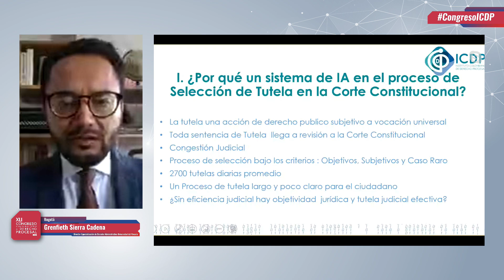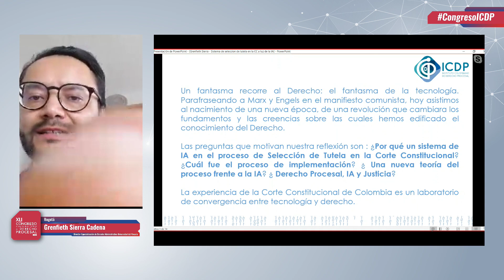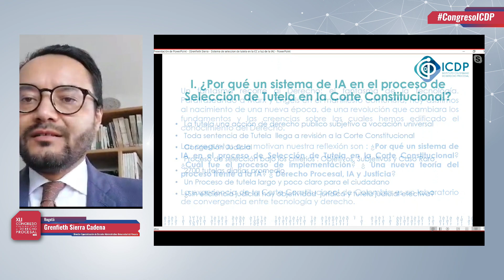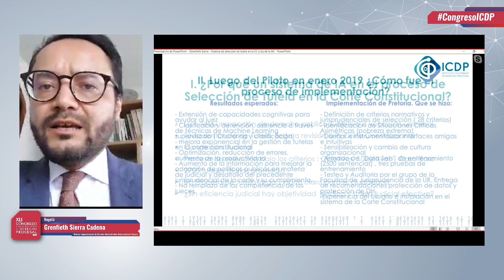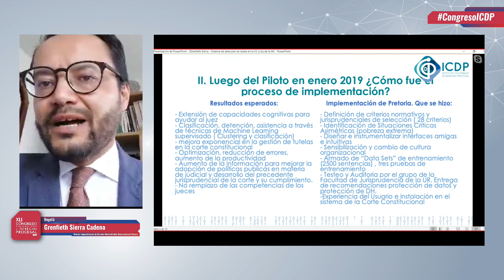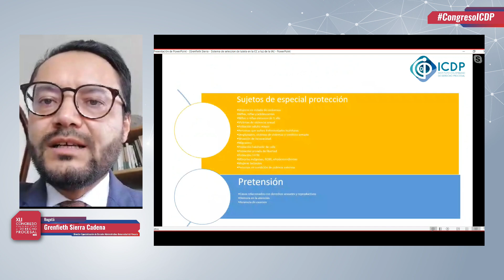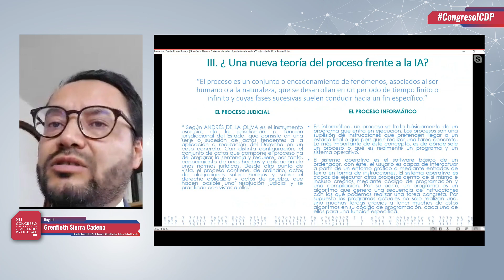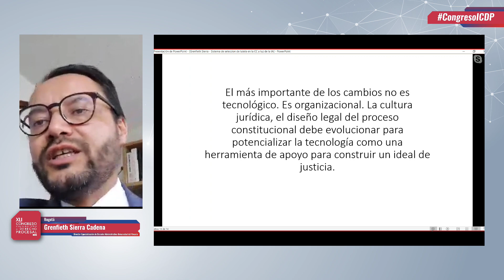Grenfieth Sierra Cadena - La selección de tutela de la Corte Constitucional a la luz de la IA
La selección de tutela de la Corte Constitucional a la luz de la IA
XLI Congreso Colombiano de Derecho Procesal
Versión Virtual 2020